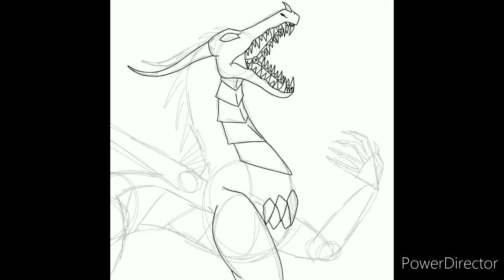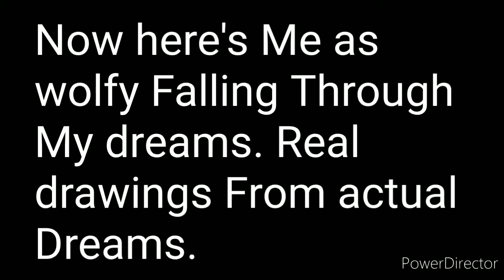A couple Drawings from recent! //Wolfox// //Fnaf Nightmare Dragon// //Wolfy//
Songs are Holding On and O.D.D